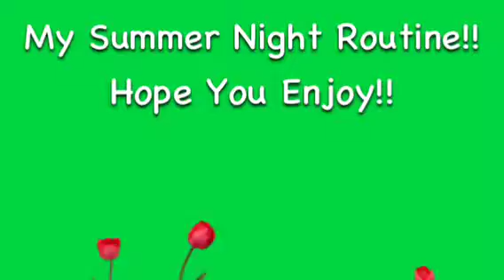My summer night routine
Thumbs up for more routines